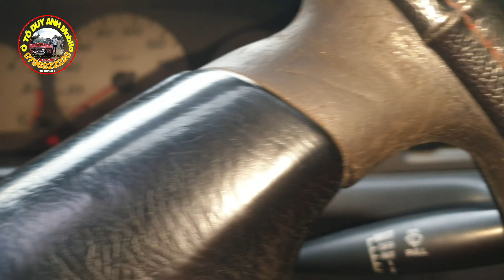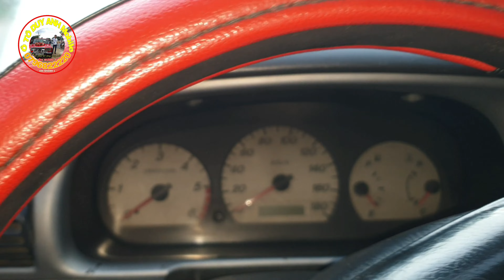ford ranger hai cầu máy dầu 170 triệu ô tô cũ bán tải 0796822220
ford ranger hai cầu máy dầu 170 triệu ô tô cũ bán tải  , số sàn , điều hòa sâu , sang tên ủy quyền nhanh lẹ .